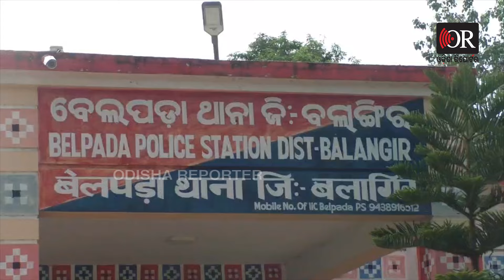କିଏ ଶବ ହୋଇ ଫେରୁଛି, କିଏ ଟଙ୍କା ପାଇଁ ବନ୍ଧା...? | Odisha Reporter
ପାର୍ବତୀଙ୍କ ଆଖିରେ ଲୁହ । ପୁଅ କଥା ଭାବି ଭାବି, ବାହୁନି ବାହୁନି କାନ୍ଦୁଛି ମାଁ । ବନ୍ଧା ପଡିଥିବା ପୁଅ, ମାଁକୁ ଫୋନରେ କହିଛି, ଏଠି ମୋତେ ଖାଇବାକୁ ମିଳୁନାହିଁ । ଏଠି ସେଠି ମାଗିଯାଚି ଖାଉଛି । ପୁଆର ଏମିତି କରୁଣ କଥା ଶୁଣିଲେ, ମାଁ ଭାବେ ମୋର ଛାତି ଫାଟି ଯାଉଛି । ମୋ ପୁଅକୁ ବାନ୍ଧିକି ରଖିଛି ଇଟାଭାଟି ମାଲିକ...